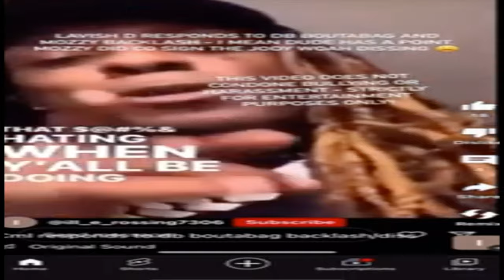CML VS DB Bout A Bag Situation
Lavish D Trying to Create beef and force DB bout a bag to do music with him by using threats and manipulation to destroy this young mans rise to fame.